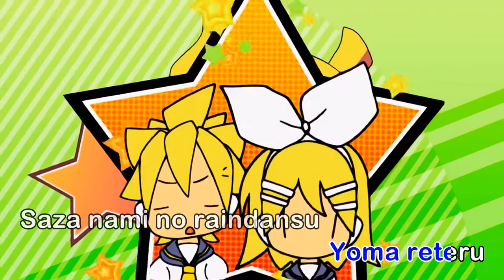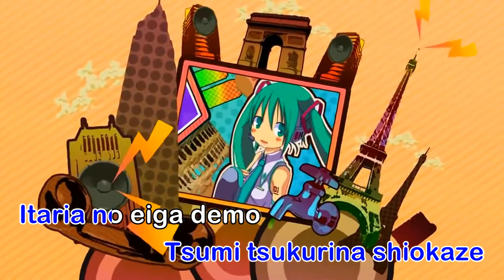HMO (Hatsune Miku Orchestra) - Kimi Ni Mune kyun [Re-upload With Lyrics]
Tell me at comments what do you want request a song for upload on YouTube

Kimi Ni Mune Kyun
Cover by : Hatsune Miku (Orignal sung by YMO)

*I made for fun. No copyright for audio I take in this video.
But the design of the video is mine.*

I respect all the companies who make the songs.

*Software*
Laptop (Acer Aspire 3, Windows 10 home)

Note : All material i use not my own, i research on google and try make video just for fun and practice the program on pc. no copyright from me and the material are copyrighted from the maker

For owner/company of this music/audio :-

If you have any problems / want to delete this video please comment down here